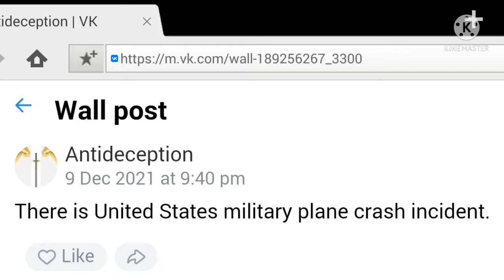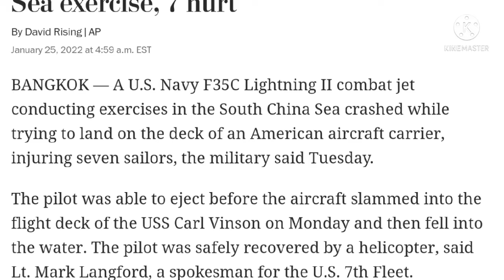United States military plane crash --- Prophecy fulfilled